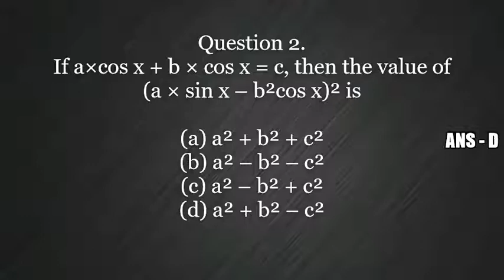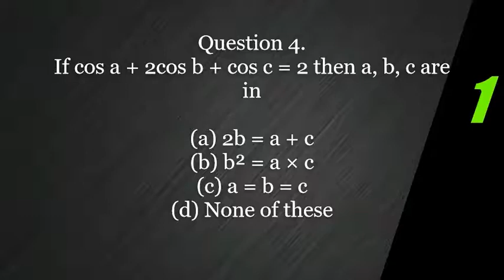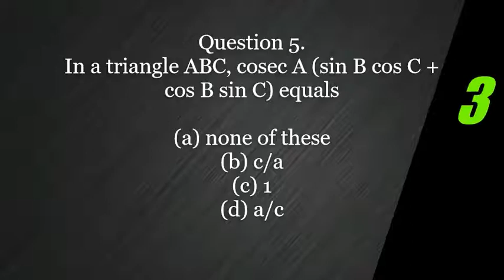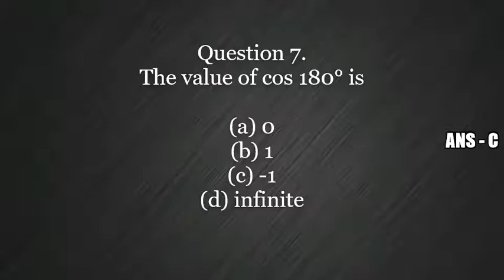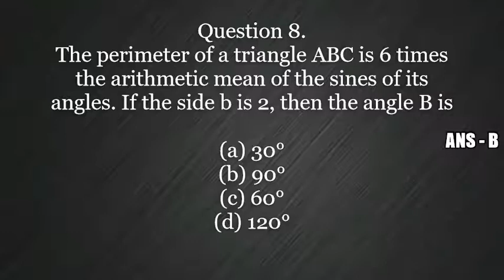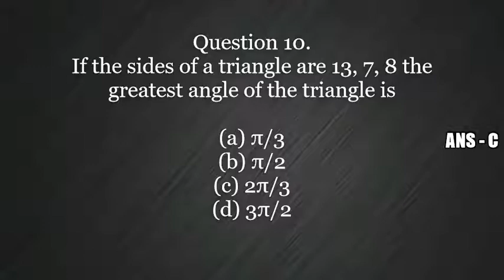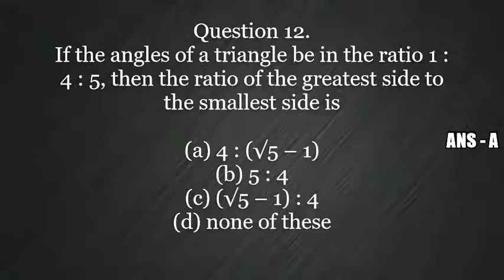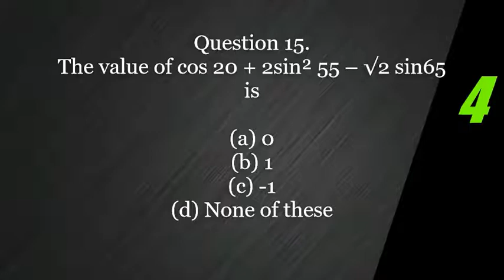CLASS 11 MATHS LESSON 3 TRIGONOMETRIC FUNCTIONS OBJECTIVE QUESTIONS MCQ'S TEST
Download PDF - (Note) 👉First watch the video because some of the most important questions are only in this video not in pdf

MCQ'S TEST
mcqs test
class 11
class 11 Maths chapter 3 Trigonometric Functions
class 11 Maths lesson 3
class 11 Maths lesson 3 Trigonometric Functions

class 11 Maths chapter 3 Trigonometric Functions objective questions

mcqs of class 11 Maths
mcqs of class 11 Maths chapter 3
mcqs of class 11 Maths chapter 3 Trigonometric Functions
objective questions of class 11
objective questions of class 11 Maths
objective questions of class 11 Maths chapter 3
objective questions of class 11 Maths chapter 3 Trigonometric Functions

class 11 Maths lesson 3 mcqs
class 11 Maths lesson 3 Trigonometric Functions mcqs
class 11 Maths lesson 3 objective questions
class 11 Maths lesson 3 Trigonometric Functions mcqs objective questions

mcqs of class 11 Maths lesson 3
mcqs of class 11 Maths lesson 3 Trigonometric Functions
objective questions of class 11 Maths lesson 3
objective questions of class 11 Maths lesson 3 Trigonometric Functions

most important questions of class 11
most important questions of class 11 Maths
most important questions of class 11 Maths chapter 3
most important questions of class 11 Maths chapter 3 Trigonometric Functions
most important questions of class 11 Maths lesson 3
most important questions of class 11 Maths lesson 3 Trigonometric Functions

Trigonometric Functions class 11 Maths
mcqs of Trigonometric Functions 11 Maths

MCQ'S TEST,
class 11 Maths chapter 3,